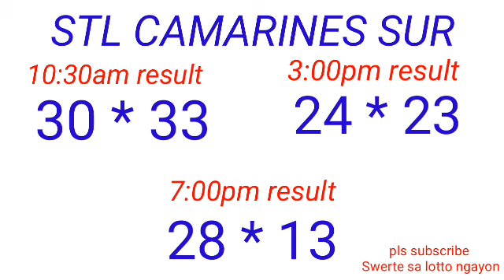STL - LA UNION,CAMARINES SUR ILOCOS SUR April 12, 2023 3RD DRAW RESULT